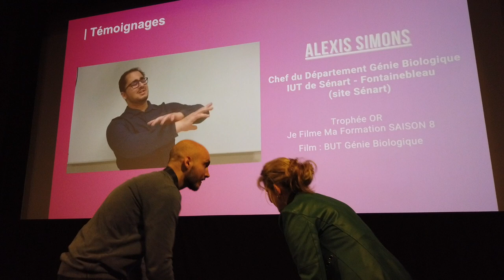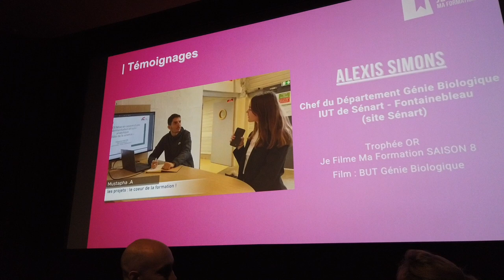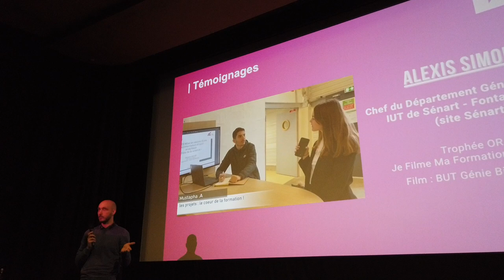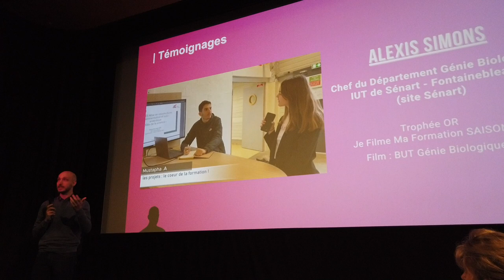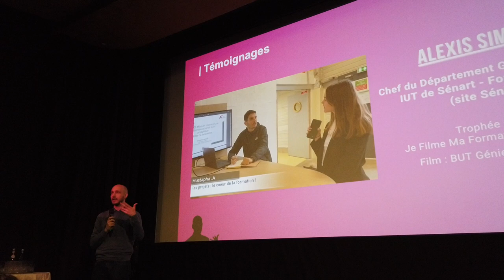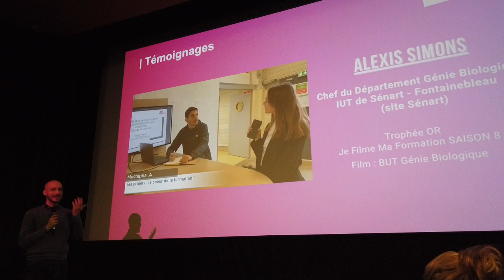Parcours Métiers témoignage d'Alexis Simons, Chef du département Génie Biologique IUT de Sénart.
Alexis SIMONS, chef du département Génie Biologique à l’IUT de Sénart à Fontainebleau, témoigne : “Je considère que c'est une expérience extrêmement pertinente, tant pour nous en tant qu'enseignants que pour ceux qui accompagnent les étudiants. Cela nous offre l'opportunité de partager notre formation, notre quotidien et les activités que nous menons avec les élèves. De plus, cela nous permet d'envisager comment présenter tout cela à un public plus large.”